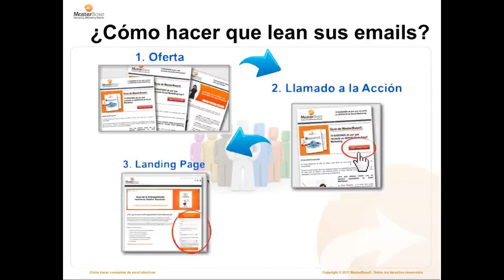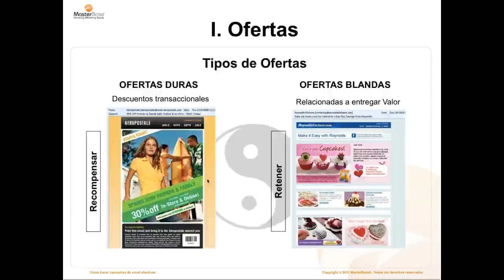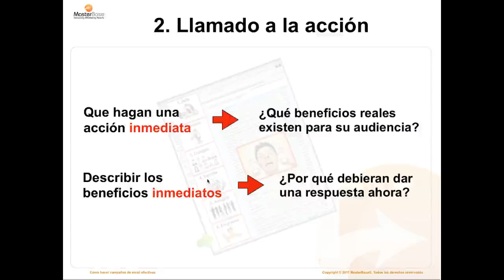Cómo generar campañas de Email Marketing efectivas clip14